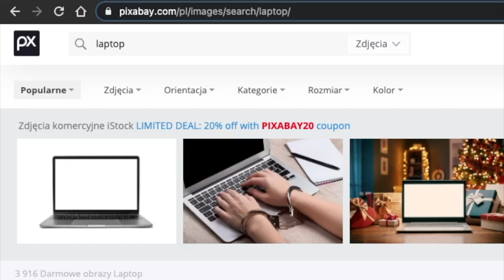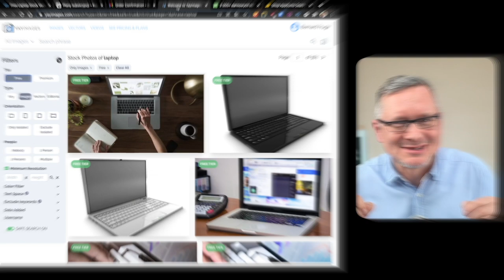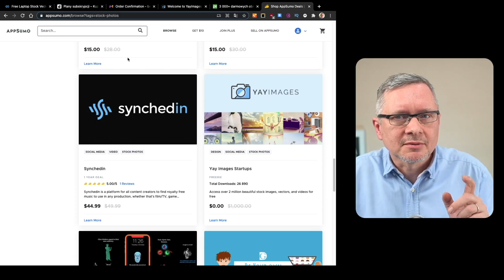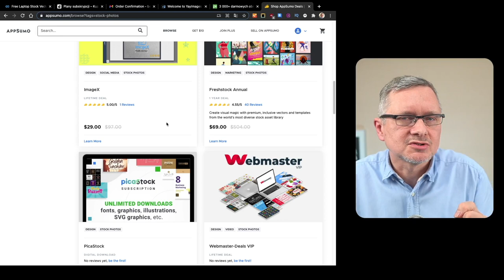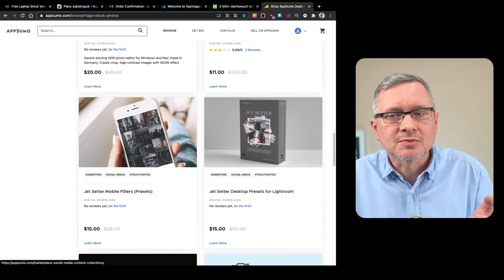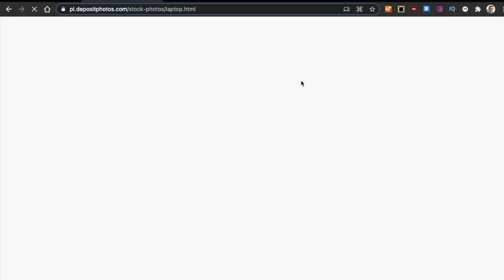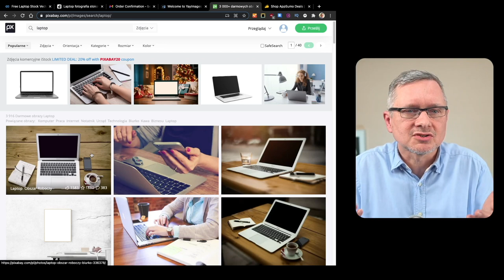Zdjęcia i ilustracje do legalnego użycia.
Opowiadam skąd czerpię darmowe lub korzystne cenowo zdjęcia i ilustracje do wykorzystania w filmach, wykładach, lekcjach i publikacjach.

Oto linki:
Pixabay: